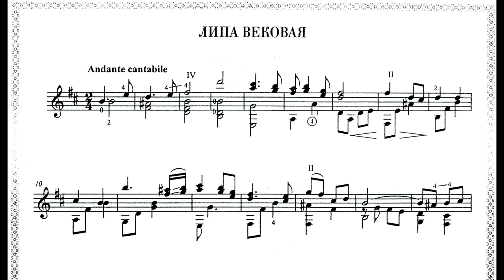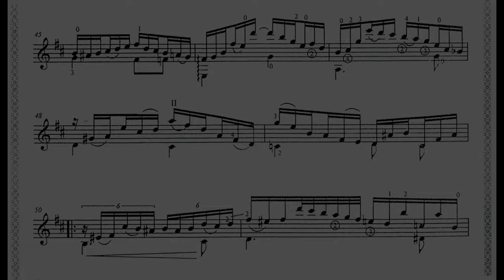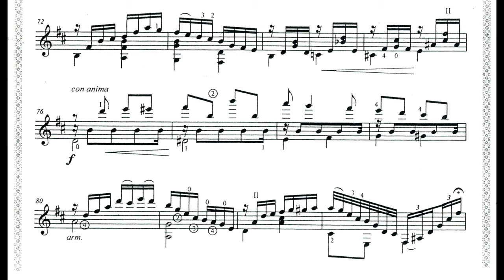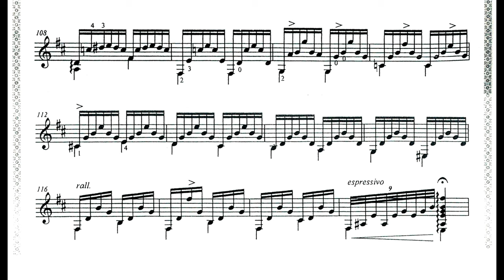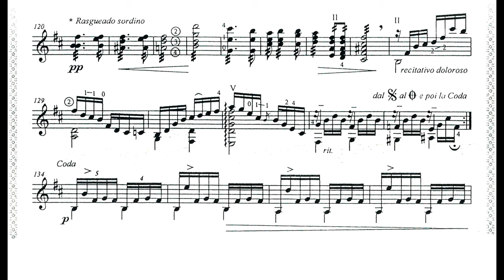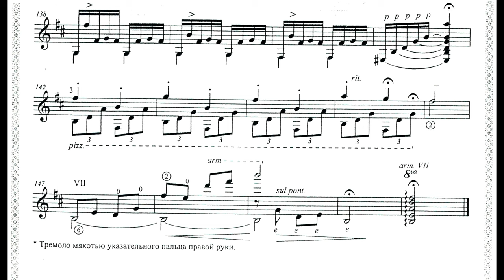Sergei RUDNEV: «The Old Lime-Tree» / Vladimir MIKULKA (LP 1990)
Sergei RUDNEV: «The Old Lime-Tree»

Vladimir MIKULKA, guitar

Recorded on Supraphon in 1990